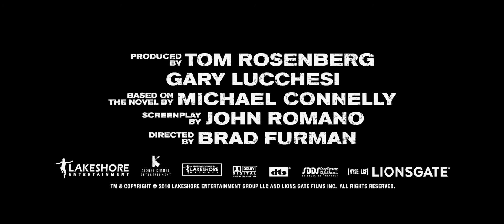The Lincoln Lawyer - Official® Trailer [HD]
In the gripping thriller "The Lincoln Lawyer," Matthew McConaughey stars as Michael "Mick" Haller, a slick, charismatic Los Angeles criminal defense attorney who operates out of the back of his Lincoln Continental sedan. Having spent most of his career defending petty, gutter-variety criminals, Mick unexpectedly lands the case of a lifetime: defending a rich Beverly Hills playboy (Ryan Phillippe) who is accused of attempted murder. However, what initially appears to be a straightforward case with a big money pay-off swiftly develops into a deadly match between two masters of manipulation and a crisis of conscience for Haller.

Cast: Matthew McConaughey, Marisa Tomei, Josh Lucas, John Leguizamo, Frances Fisher, Bob Gunton, Laurence Mason, Bryan Cranston, William H. Macy

Studio: Lionsgate
Director: Brad Furman
Screenwriter: John Romano
Genre: Crime, Drama, Thriller